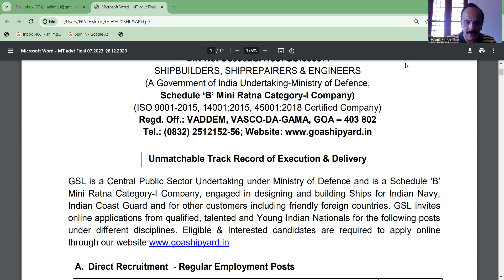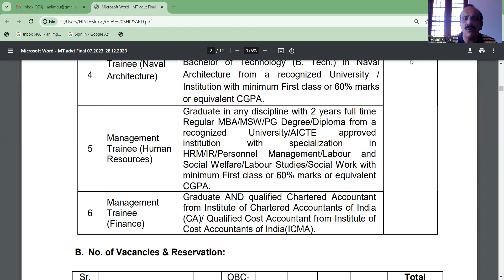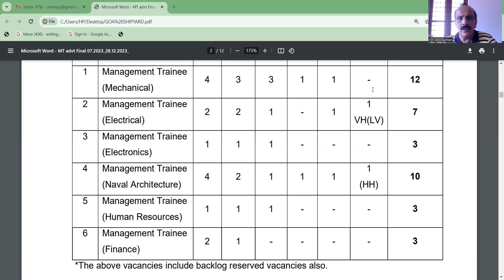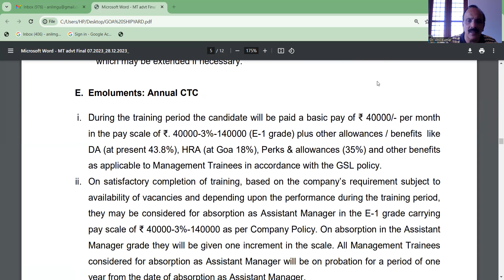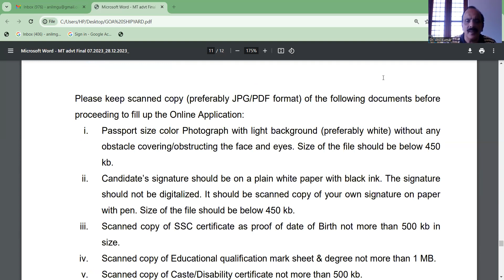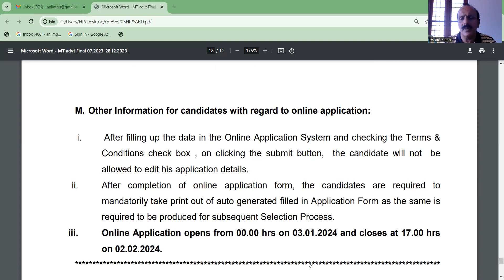ഗോവ ഷിപ്‌യാർഡിൽ മാനേജ്മെന്റ് ട്രെയിനി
Goa Shipyard Recruitment 2024 – Apply Online For Latest 38 Management Trainee Posts Under Goa Shipyard Limited Vacancies